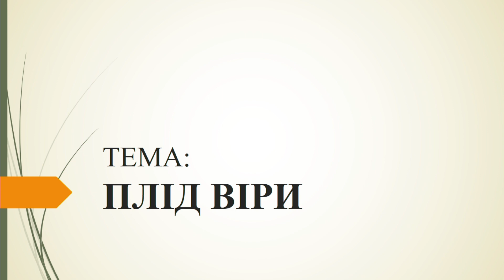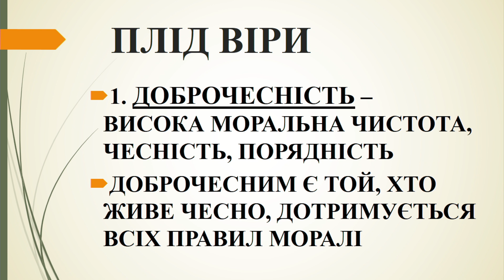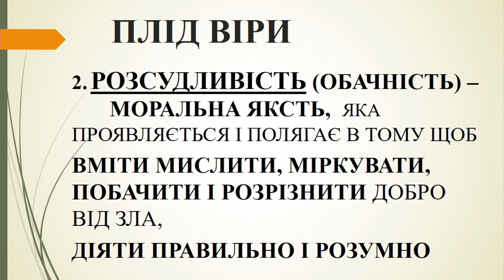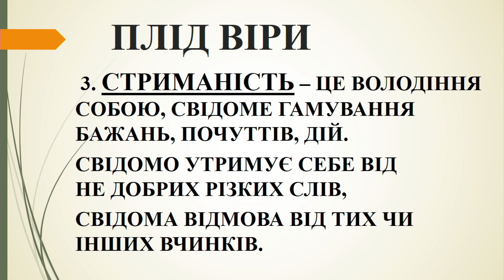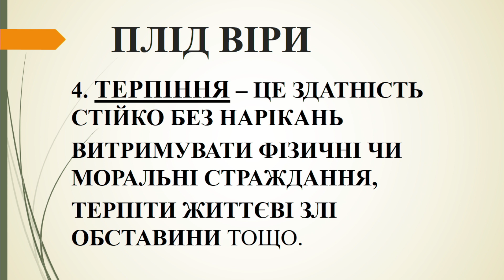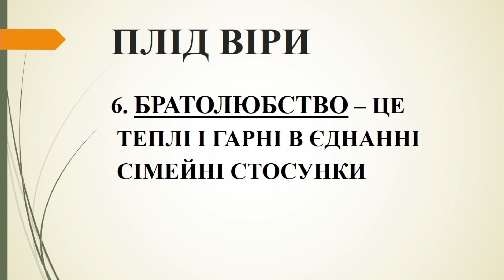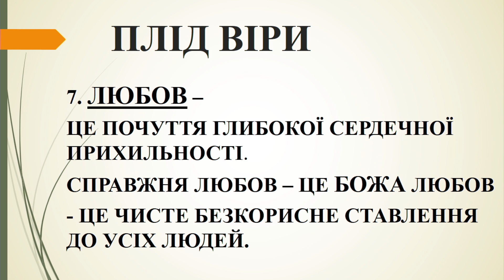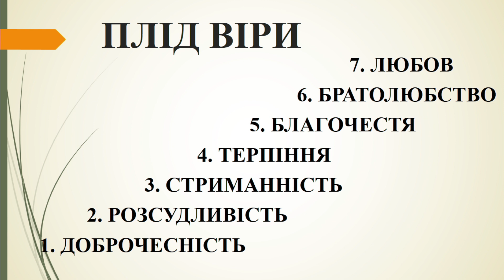Плід віри. Володимир Хільковець// церква "Фавор" (10.12.2023)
Пожертвування: 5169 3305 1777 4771, призначення платежу: "Добровільне пожертвування"